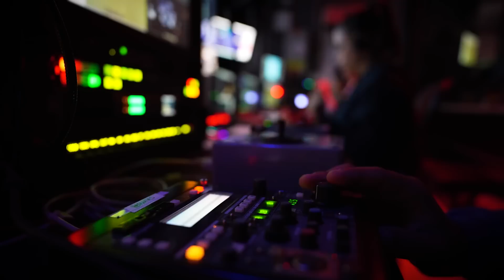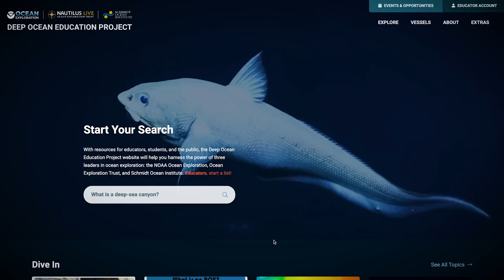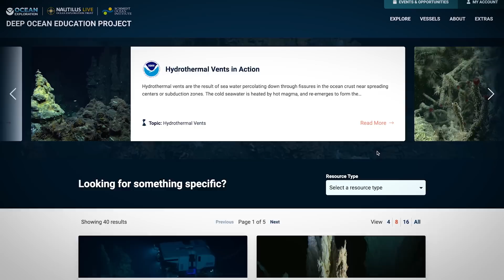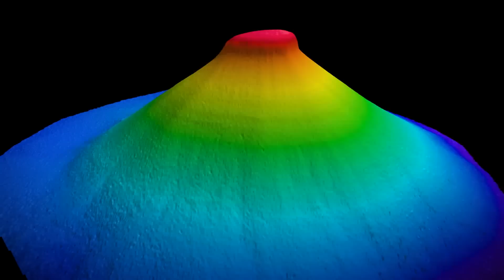NOAA Deep Ocean Education Project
The Deep Ocean is a source of endless fascination for young students around the world, and the ever-increasing knowledge we have about its flora, fauna, topology and more means there’s a huge amount for educators to inspire and engage students with.

As the explorers and stewards of a wealth of information about the deep ocean, groups like NOAA Ocean Exploration, Ocean Exploration Trust, and the Schmidt Ocean Institute are open to collaboration with educators all around the world to ensure they have the very best resources at their disposal for truly impactful education about the deep ocean.

As such, these three partners came together to share highlights of each organization’s education materials, videos, and other information about the deep ocean in one location through the Deep Ocean Education Project, a website and resource hub that provides access to ocean exploration-based learning for educators, students, and anyone else interested in learning more about our deep ocean.

Educators from across the country and the world can come to one place to develop lesson plans focused on the deep ocean, with access to a huge archive of video, photos and other data, facilities to curate the content they need, as well as up to date information about the ongoing work of the three groups. For example, teachers can link up live to observe research vessels in action.

The Deep Ocean Education Project is inspiring the next generation of oceanographers, and ensuring continued respect and understanding of the deep ocean for all.